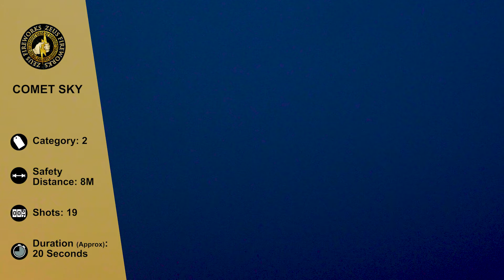Comet Sky by Zeus Fireworks | Trafalgar Fireworks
A great little 19 shot low noise barrage. Firing a flurry of glistening gold pearls with beautiful dark golden bronze, crackling tails in the air to around 50 feet.